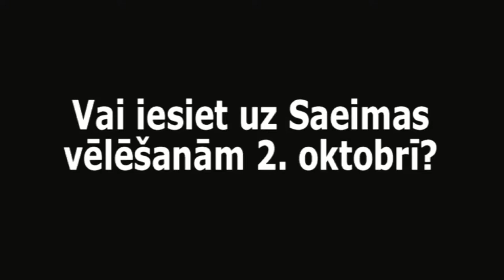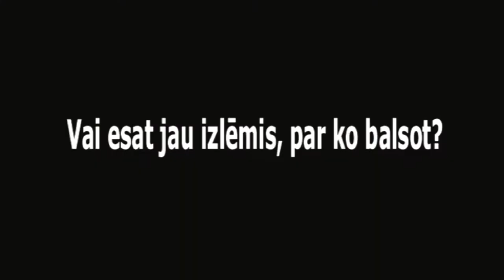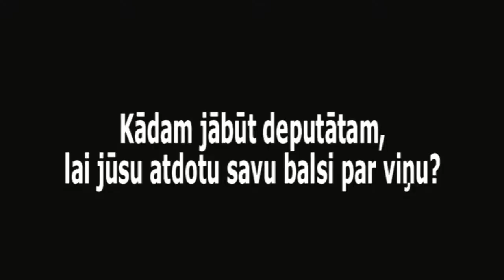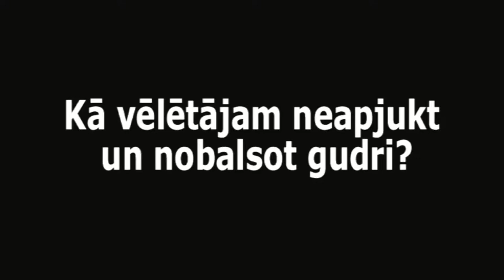Kurzemnieki par vēlēšanām un politiku